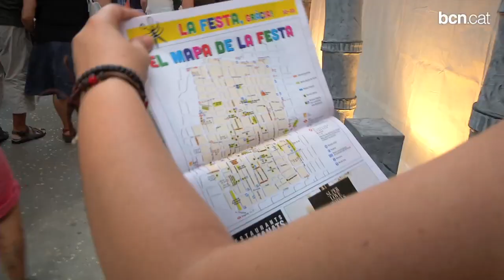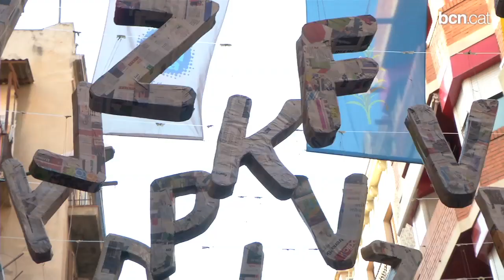La Festa Major de Gràcia traspassa les fronteres del barri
Ja s'ha convertit en una tradició de l'agost barceloní, i una atracció per a gent de tota la ciutat i turistes d'arreu del món. L'alcalde ha visitat els carrers guarnits hi ha fet una crida al respecte i a la convivència, i ha felicitat a l'organització de les festes perquè cada any impulsen més els aspectes familiars i es prenen mesures per al descans dels veïns.